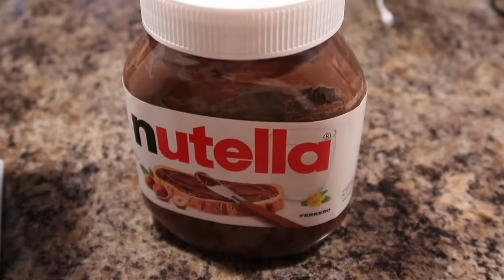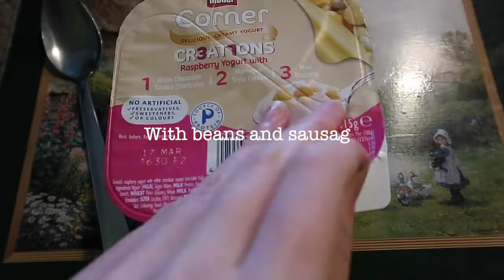What I Eat in a Day 2021 *Realistic*